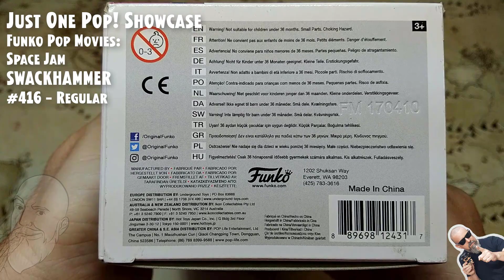Funko Pop Movies: Space Jam - Swackhammer - #416 // Just One Pop Showcase